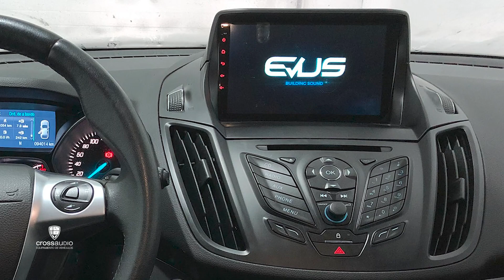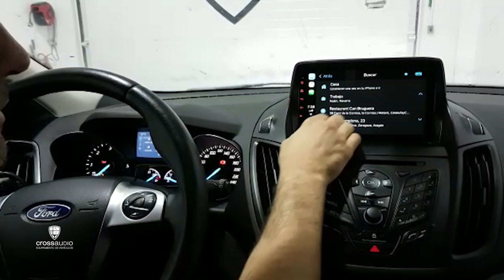Sustitución sistema original sonido Ford Kuga por pantalla 9" EVUS con Android Auto y Apple CarPlay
No es la primera ni será la última vez que os mostramos la sustitución del sistema de audio integrado de un vehículo por otro más moderno y con más prestaciones, adaptando, si es necesario, los salpicaderos para albergar el nuevo sistema multimedia.

En este caso le tocó a un Ford Kuga y, como podéis ver, la estética resultante es similar a muchos modelos modernos, con la pantalla destacando en el salpicadero.

Este modelo en concreto, es un EVUS de 9" con Android Auto y Apple CarPlay integrado, para disfrutar de la máxima conectividad y de todas las aplicaciones disponibles en ambos sistemas.

Solicita información sin compromiso enviando un correo a . Te garantizamos que tus datos no serán vendidos a terceros y solo se emplearán para resolver tu consulta. Un saludo.